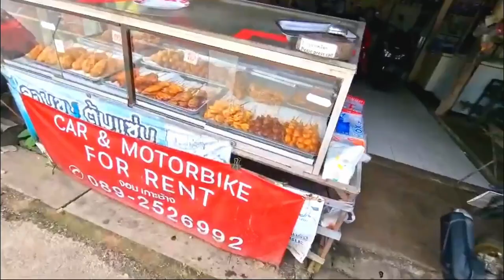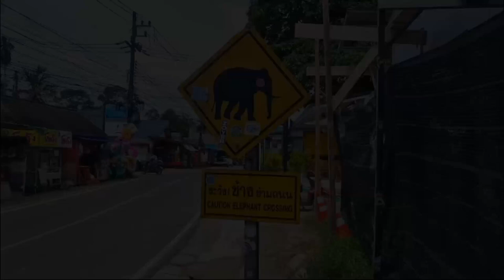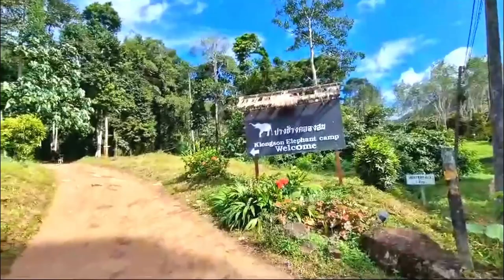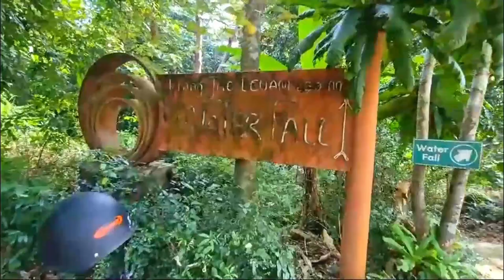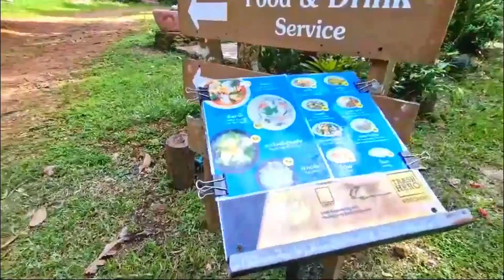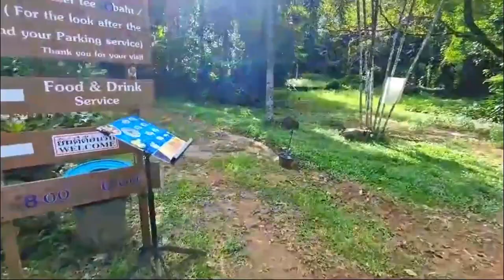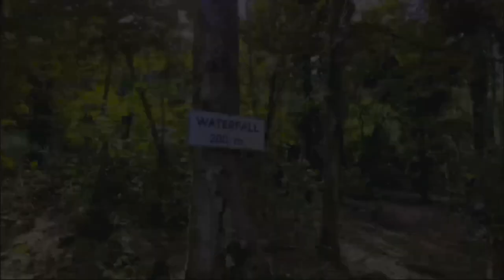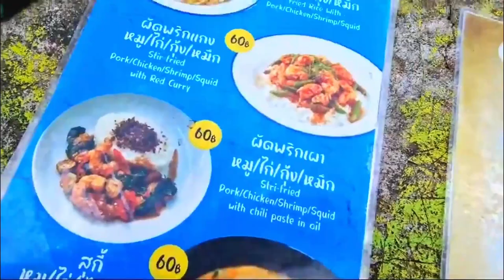Koh Chang Klong Son Elephants in NATURAL JUNGLE NEAR WATERFALL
We visit Klong son elephant cmap in the north of koh chang island to see elephants in their natural enviroment and close to a Khlong Chao Lueam Waterfall. There are other Elephant Camps closer to your Hotel Klong Prao & Kai Bae But these are not Elephants in Their natural enviroment.
We also try some Thai food a refreshing Suki noodle soup from a restaurant close to the waterfall.
Thailand is famous for its Elephants.